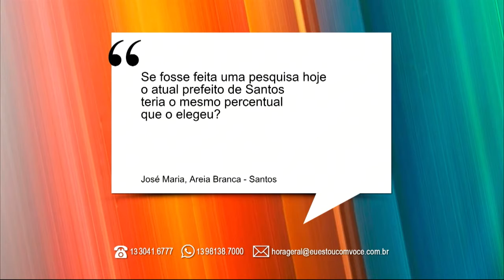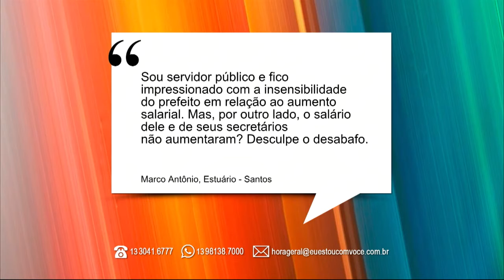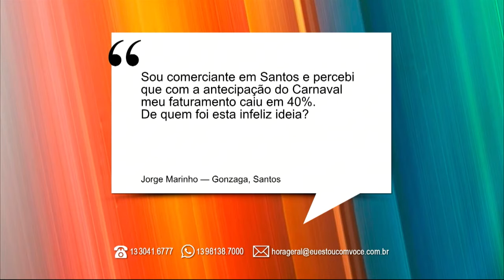Hora Geral - 15 de Março de 2017